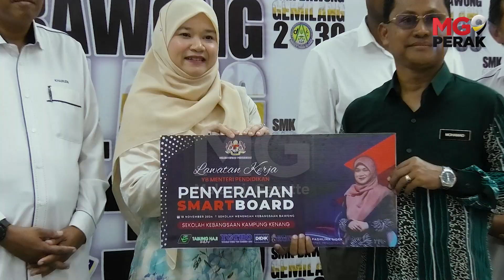MGPerak: Peruntuk Hampir RM500,000 Sumbang Peranti Pintar Untuk Pelajar Orang Asli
SUNGAI SIPUT - Tabung Haji melalui Yayasan Didik Negara memperuntukkan RM499,740 bagi sumbangan peranti tablet, papan pintar atau ‘smartboard’ dan peranti kemudahan capaian internet kepada pelajar Orang Asli di Kelantan, Pahang dan Perak tahun ini.

Pengarah Urusan Kumpulan Dan Ketua Pegawai Eksekutif Tabung Haji, Syed Hamadah Syed Othman berkata, inisiatif bersama yayasan di bawah Kementerian Pendidikan (KPM) itu adalah usaha meluaskan lagi akses pendidikan kepada pelajar di luar bandar. - MGPerak